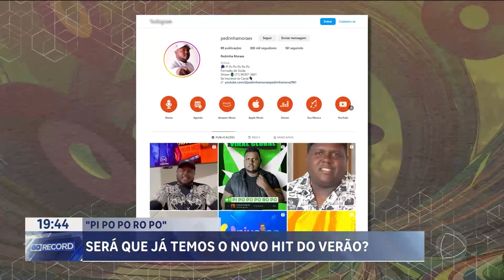"PI PO PO RO PO" SERÁ QUE JÁ TEMOS O NOVO HIT DO VERÃO?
TEM MUITA MÚSICA QUE NÃO SAI DE MODA NUNCA. ÀS VEZES SOME E REAPARECE ALGUNS ANOS DEPOIS.